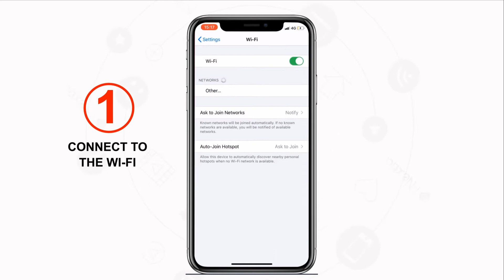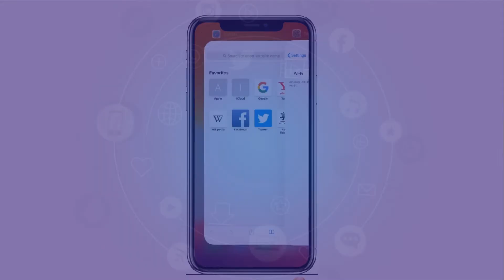APN SoftBank for Unlocked iPhone (ENGLISH)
i-Nextia: "Always connected with you"